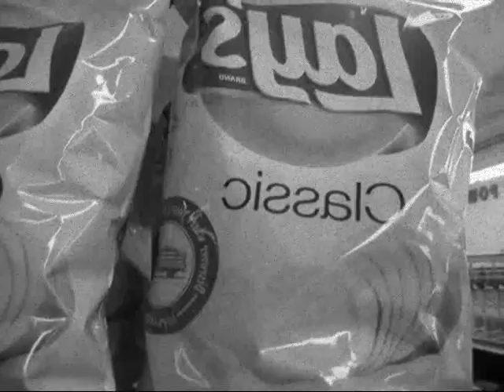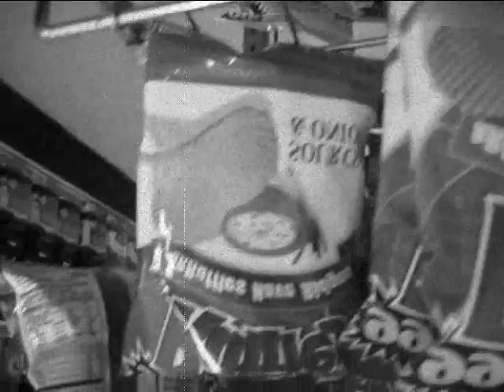Bonus Room Sessions - Death